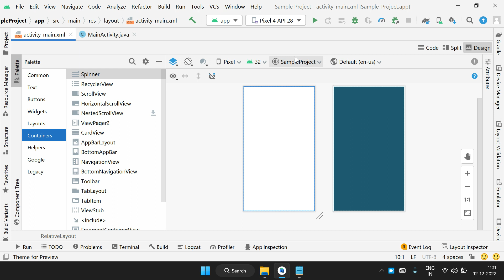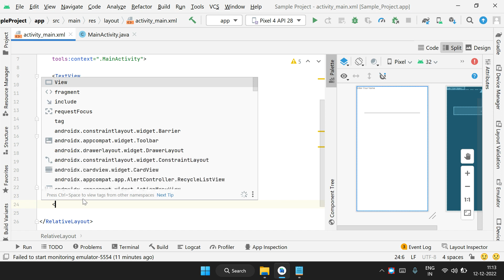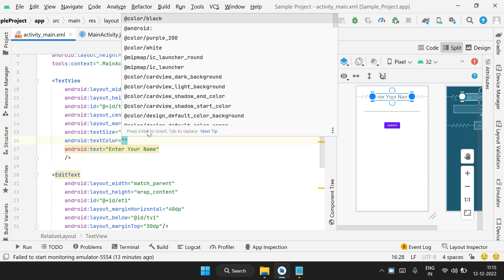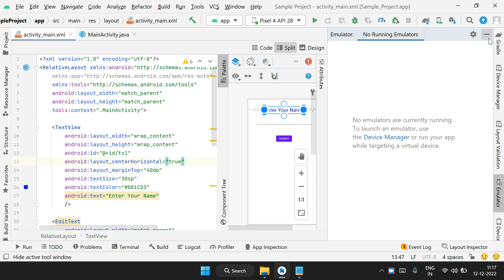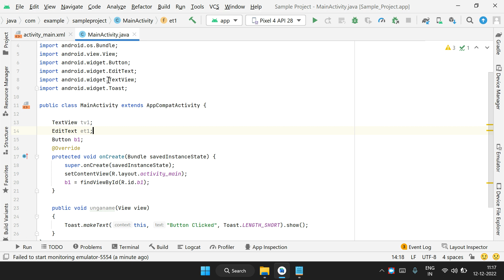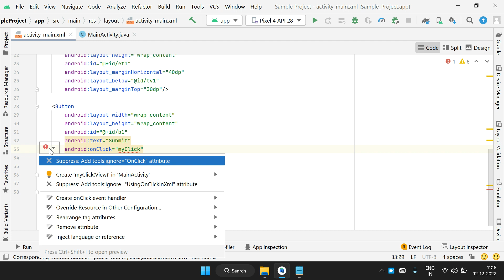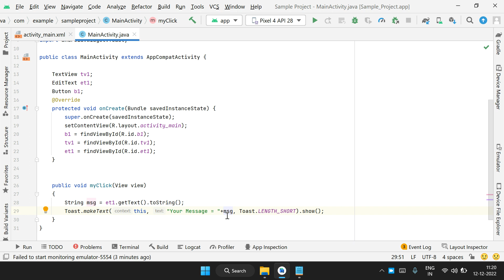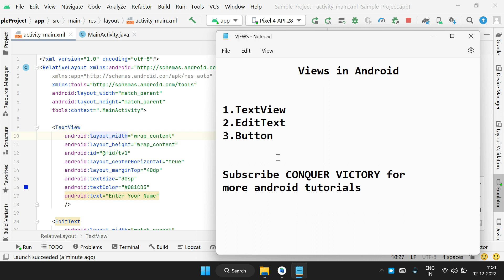Views in Android Tamil | TextView | EditText | Button | Onclick in tamil | android app in tamil